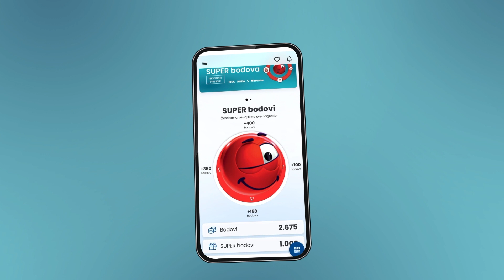IDEA RODA MERCATOR I Super sreda 08.05.2024.